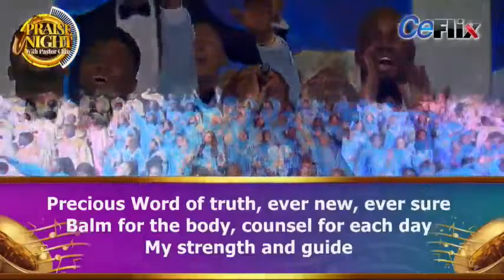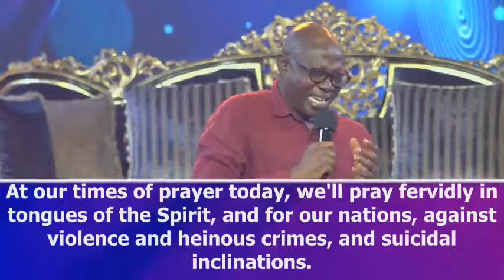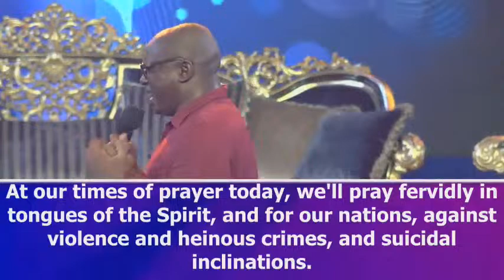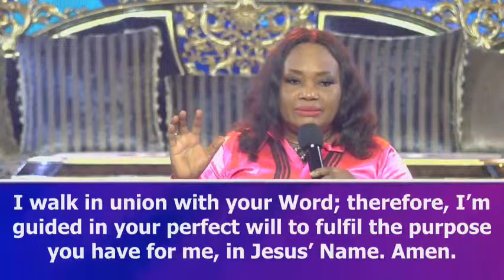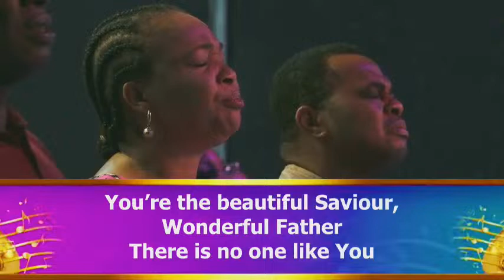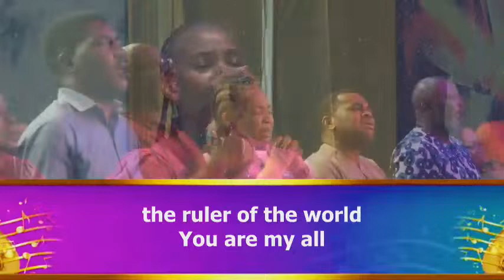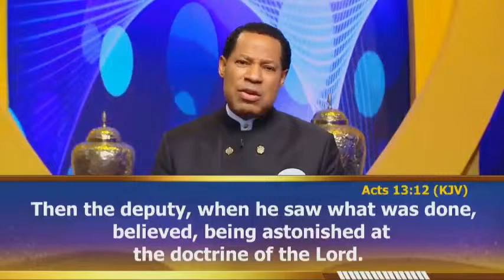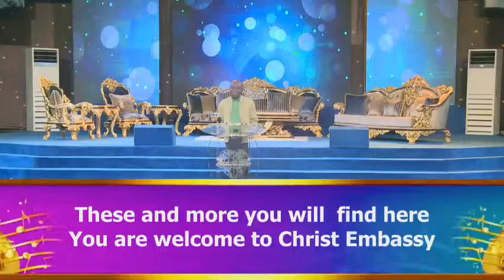LIVE: GLOBAL COMMUNION SERVICE WITH PASTOR CHRIS || APRIL 2024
Join our Dear Man of God, Rev (Dr.) Chris Oyakhilome DSc DSc DD. at the April 2024 GLOBAL COMMUNION SERVICE on Sunday 3rd March 2024, at 3:00 pm GMT +1.

We look forward to receiving your testimonies God bless you!

WatchPastorChris